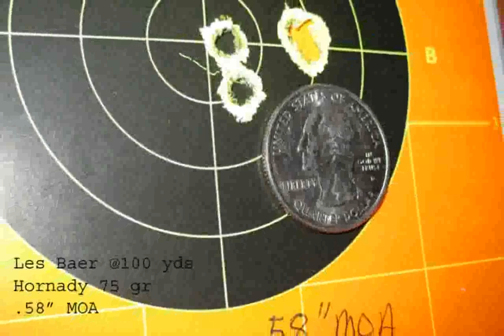Les Baer Custom AR .223 M4 Flattop .223 Remington Rifle - Best Guns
les baer custom carry
les baer custom
les baer custom ar .223 super varmint model
les baer custom ar .223 super match model
les baer custom ar .223 m4 flat top model